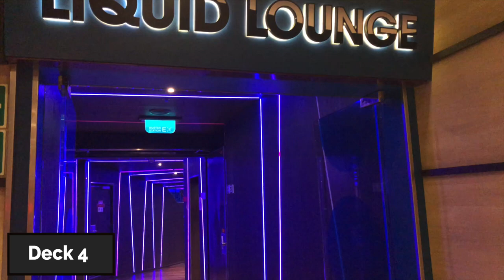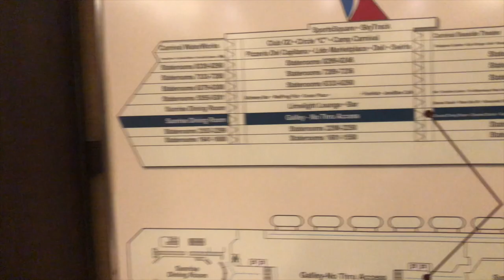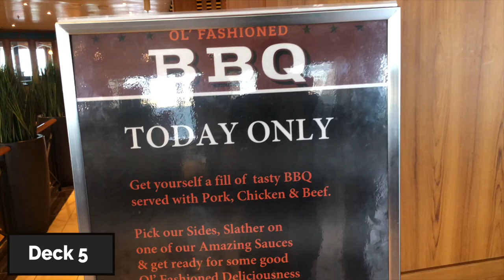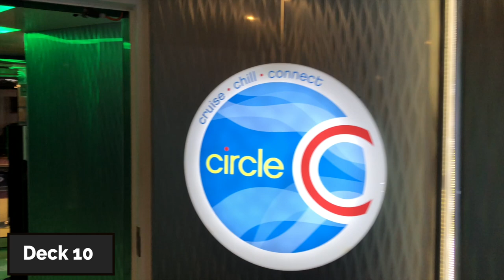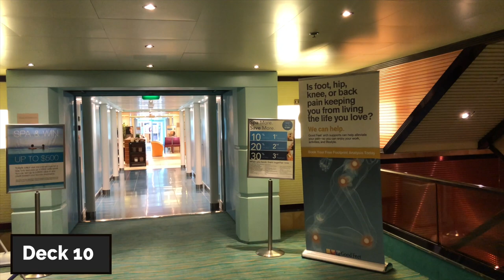In-Depth Carnival Sunshine - Your Narrated Walking Tour Guide | CruiseRadio.Net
A narrated tour and walking tour of Carnival Sunshine cruise ship. Carnival Sunshine was launched in 2013 after spending over a decade sailing as Carnival Destiny.

This was the first Carnival Cruise Line ship to get every Fun Ship 2.0 enhancement.

Some of the popular features that Carnival Sunshine has is Guy's Burger Joint, the BlueIguana Cantina, Bonsai Sushi, Cherry on Top, Alchemy Bar, Piano Bar 88, Fahrenheit 555 steakhouse, Bonsai Sushi, the adults-only Serenity area (spans three decks) with a fresh water swimming pool, WaterWorks aqua park, and a sky course.

The video is about "In-depth Carnival Sunshine - Your Narrated Walking Tour Guide" but also try to cover the following subjects:

Exploring Carnival Sunshine
Carnival Sunshine Highlights
Unique Carnival Sunshine Features

TITLE : In-Depth Carnival Sunshine - Your Narrated Walking Tour Guide | CruiseRadio.Net

✅  About Cruise Radio:

Cruise News Today provides the latest cruise industry news and updates, ship tours, and cruising insights. Our channel is dedicated to providing you with  informative cruise content without the fluff.

From cruise ship reviews and industry news, we've got it you covered. Our team is committed to bringing you the most up-to-date information and informative videos.